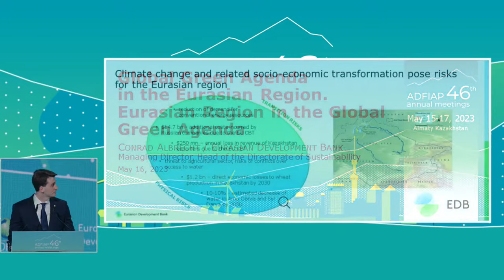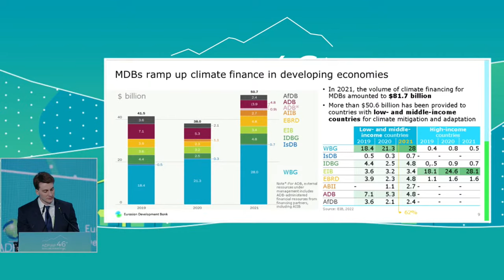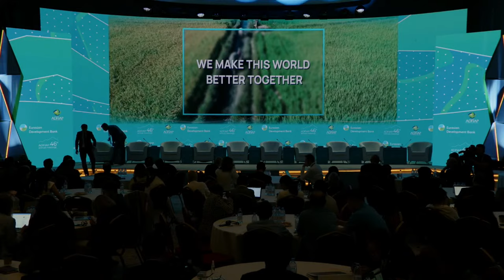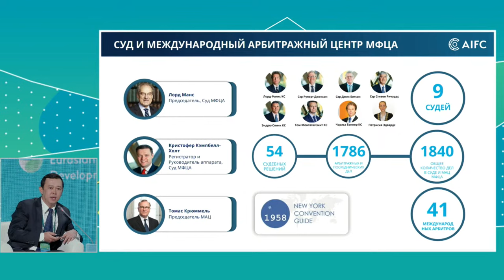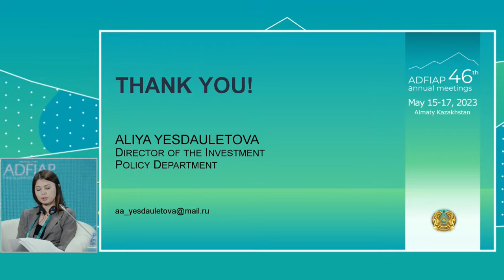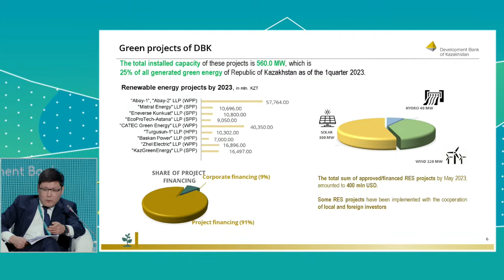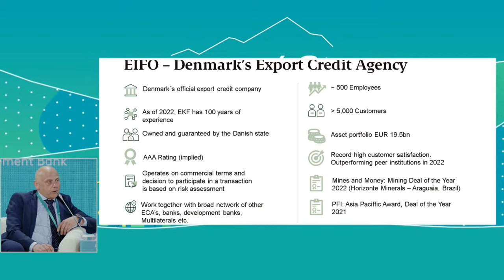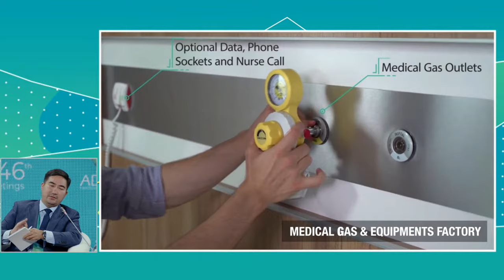Investment Attractiveness of Kazakhstan and Central Asia & Presentation of the Green Agenda Report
labels:
1) Presentation of the Green Agenda Report - 0:45
2) Investment Attractiveness of Kazakhstan and Central Asia - 32:00

Investment positively impacts the development of regions and investees. It contributes to socioeconomic indicators such as taxes, employment and outputs. Socioeconomic effects may be universal, resulting from any investment project, or specific – associated with certain types of projects and the region where they are implemented.
By financing investment projects, investors produce indirect impacts on the social and environmental situation in the relevant areas and seek to minimise environmental and social risks and maximise the positive effects of their investment.
The session will discuss opportunities and instruments for financing investment projects and present case studies of successful initiatives in Kazakhstan. It will also demonstrate examples and best practices from international banks in arranging financing for investment projects that promote the region’s sustainable development.

46th ADFIAP Annual Meetings
May 15 & 16, 2023 * Rixos Almaty Hotel * Almaty, Kazakhstan